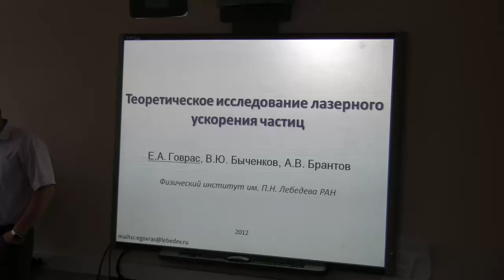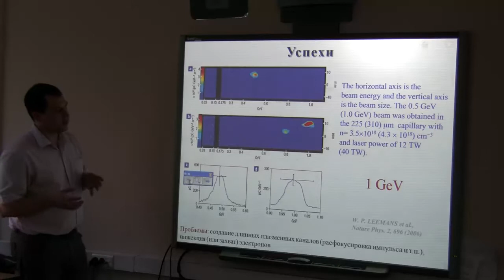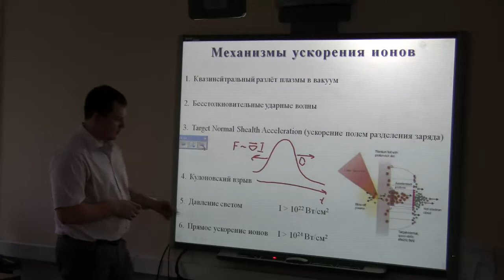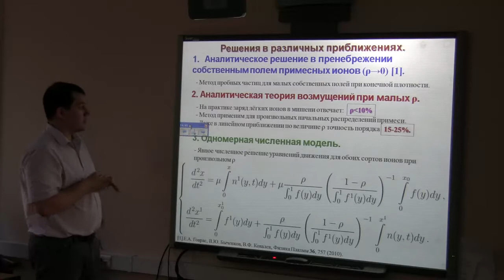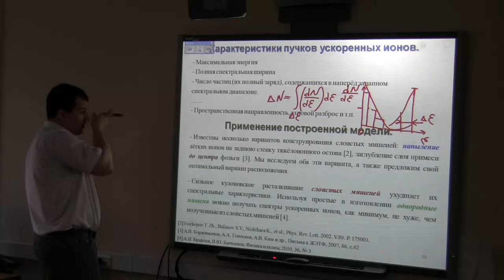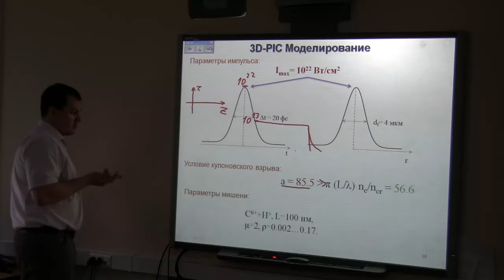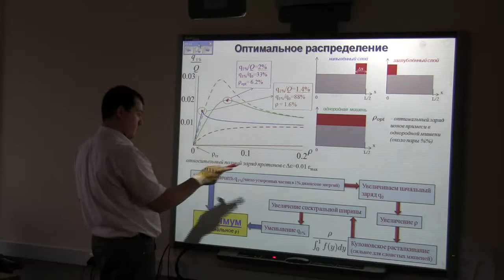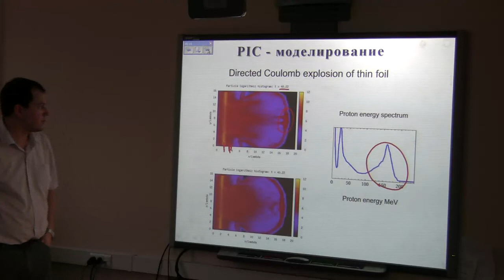Говрас Е.А., 24.10.12. Теоретическое исследование лазерного ускорения частиц.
НИЯУ МИФИ 2012 г.